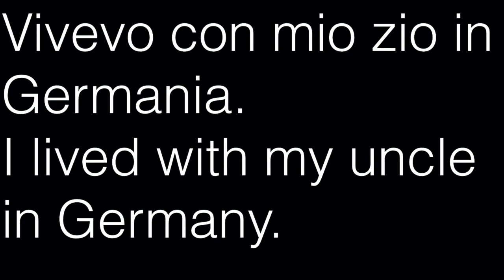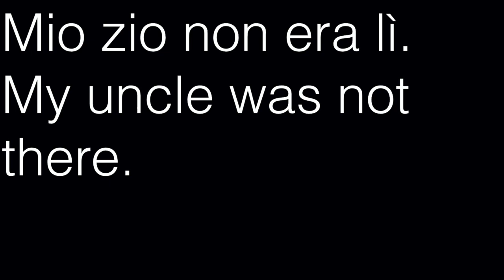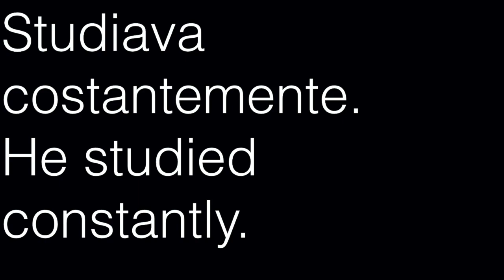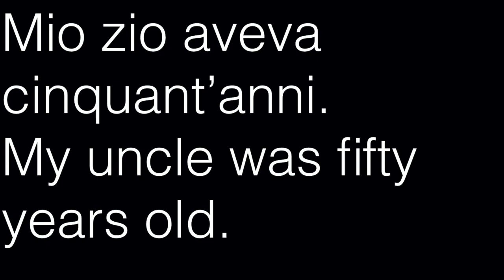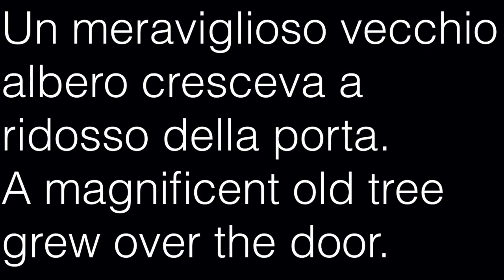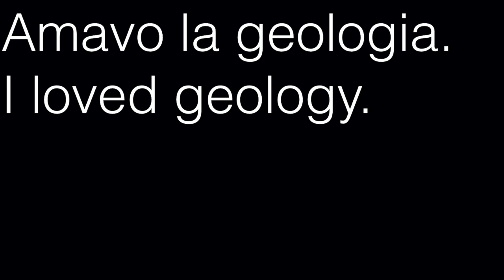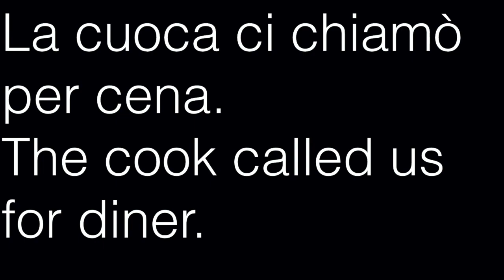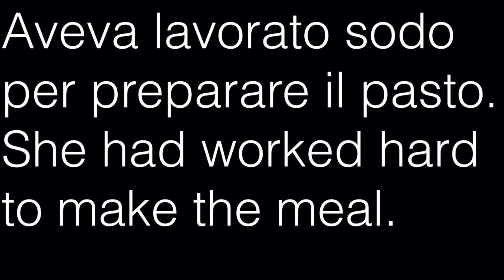Learn Italian - Journey To The Center of The Earth Abridged Audiobook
text:
Jules Verne
Ariane Legault
Paul Beck

Italian read:
Paul Beck

Remember to repeat phrases out loud!